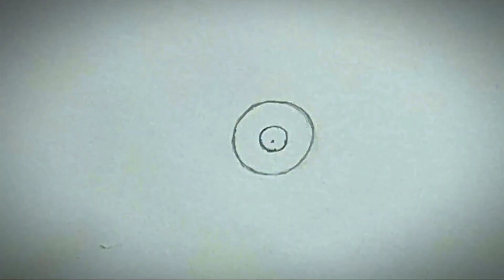How to draw an eye/eyes easy step by step for beginners Eye drawing easy tutorial with pencil basics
Use HB for drawing basic Shapes,
4B for Darker Shades &
2B for detailing

How to draw an eye/eyes easy step by step for beginners Eye drawing easy tutorial with pencil basics...easy trick...eye drawing reference. Draw easy channel...eye drawing ideas...eye drawing basic
Draw easy channel eye